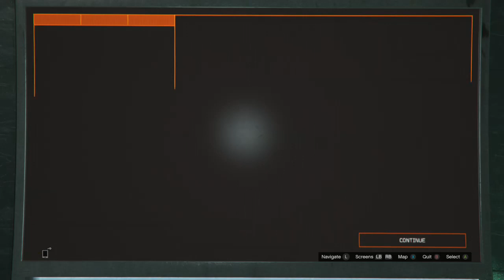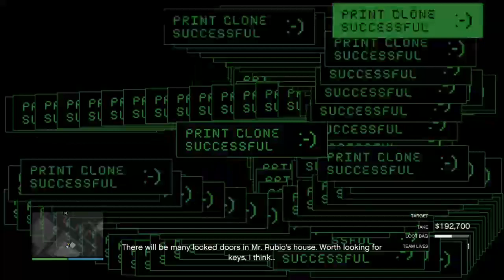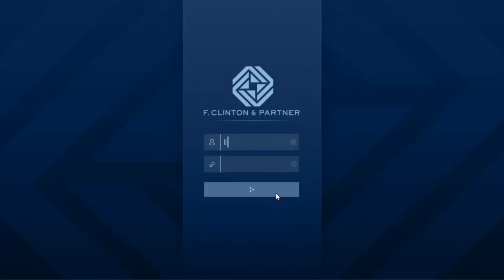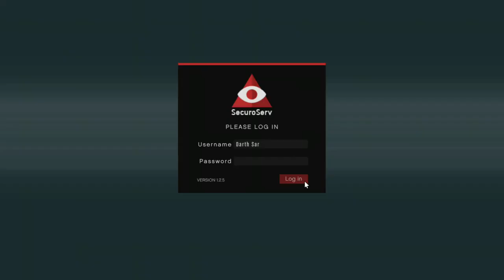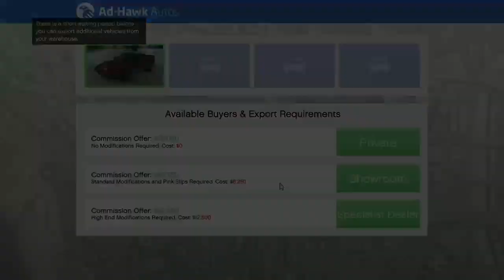Chilling in GTAO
Just Chilling in GTA Online. Not drunk this time!